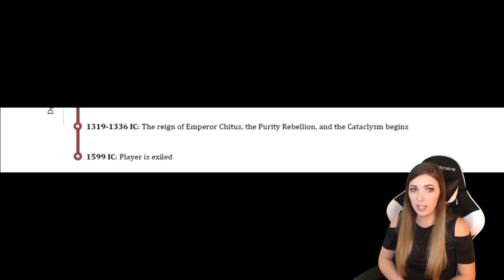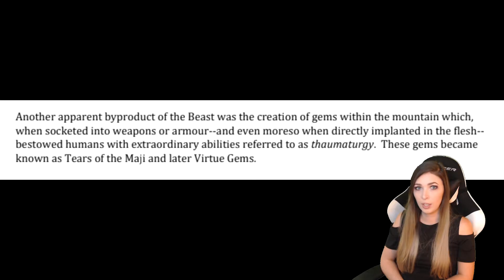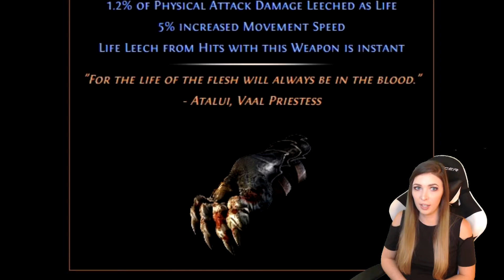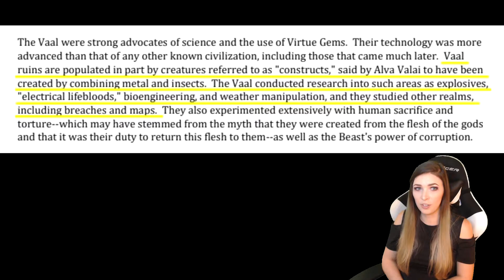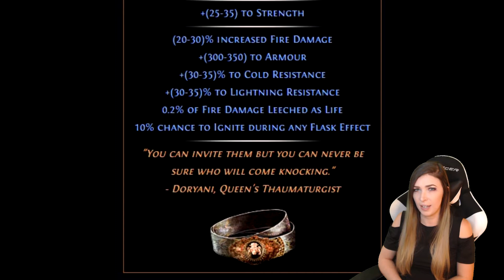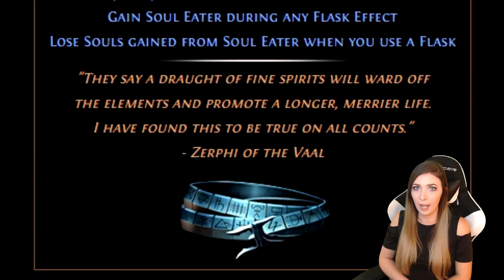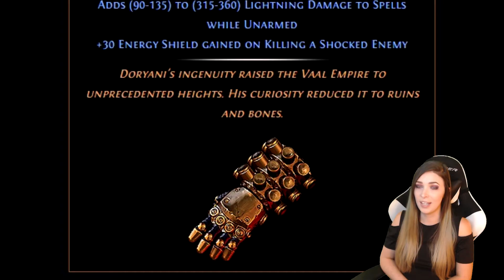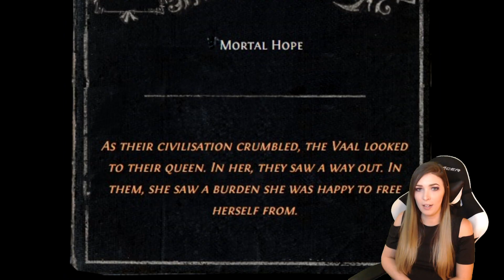PoE Complete Lore Series: The Vaal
The Vaal were the most advanced civilization in ancient Wraeclast, and fell to a Cataclysm much like the the modern Cataclysm. They were the first civilization to use Virtue Gems, and their dark, powerful legacy lives on in modern Wraeclast.

Credits & Sources:
Gameplay: Xenogard & KittenCatNoodle